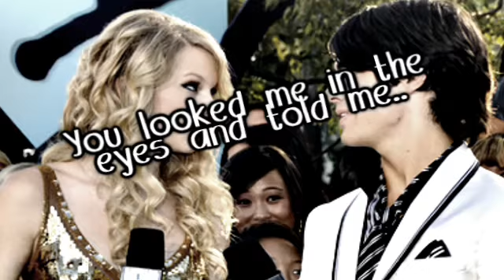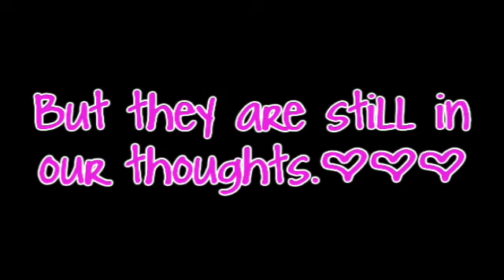what you did to me // j a y l o r . j o m i l l a .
a simple jaylor video. another kinda, touching-ish video. haha. i was originally going to use "i hate this part" but it would only work if it was from joe to taylor because taylor was pretty positive and dissing him. sooo yeah.